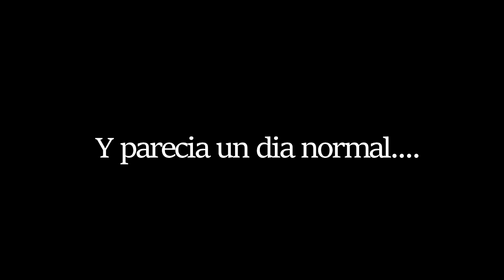✔ NOS ACOSA UN REX ALPHA | ARK SURVIVAL ENVOLVED ® - TUTORIALES.UY